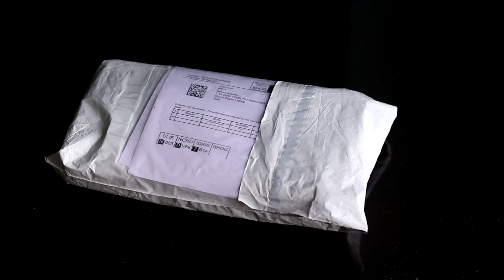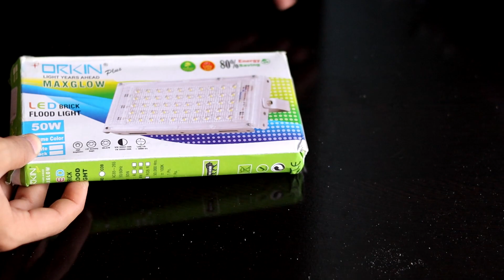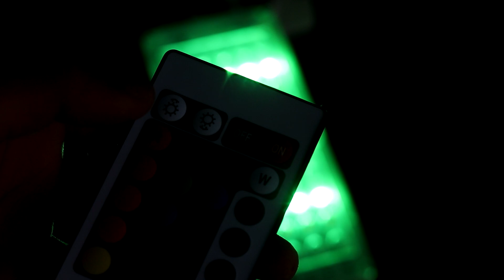50W RGB LED BRICK LIGHT MULTI COLOR WITH REMOTE | WATER PROOF LED FLOOD LIGHT | UNBOXING | REVIEW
50W RGB LED BRICK LIGHT MULTI COLOR WITH REMOTE | WATER PROOF LED FLOOD LIGHT | UNBOXING | REVIEW |

What is the price of 50W RGB flood light?,
What is the price of brick light 50W?,
What is the price of ip65 50W LED Flood Light?,
What is the price of Osram Flood Light 50W?,

About : Harsh Muchhal is a YouTube Channel, where you will find technological videos in Hindi  :)